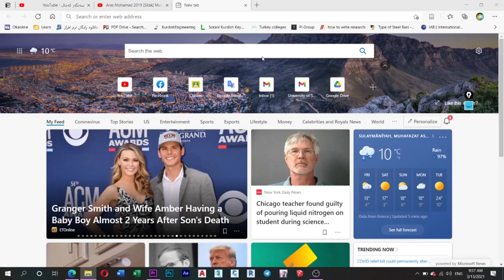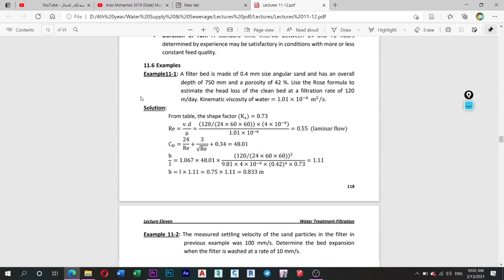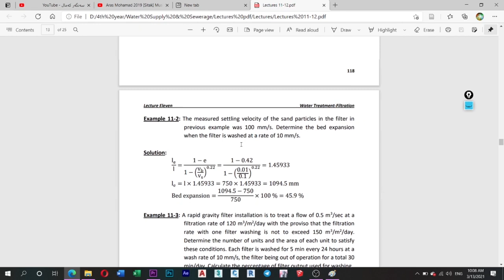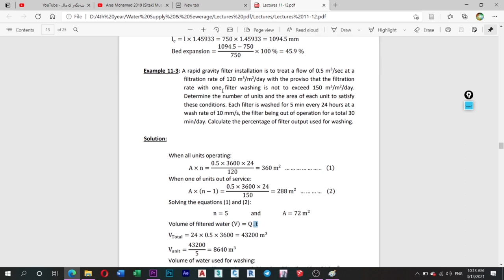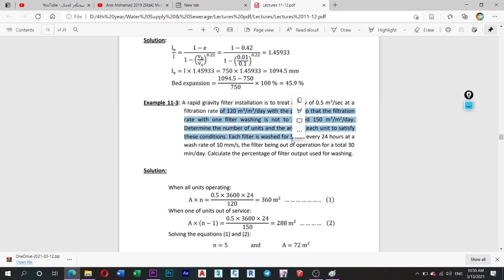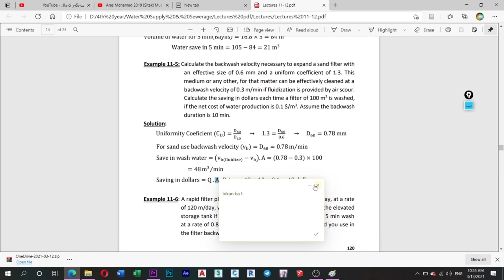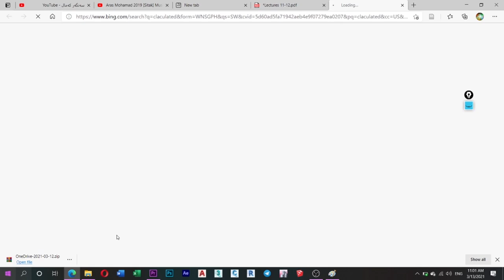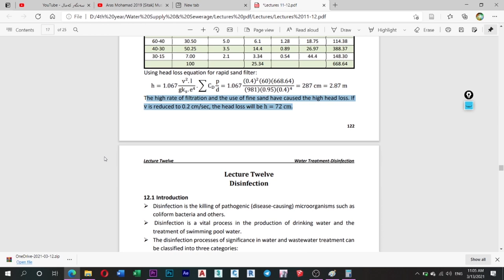Water Supply & Sewerage 15 - Lecture 11 (Filtration)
The files used in this video:
Exam Questions: